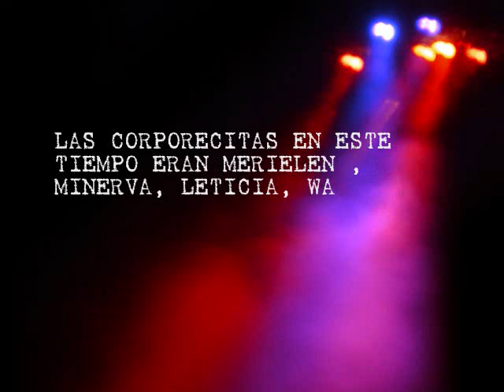SACHI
LA HISTORIA DE SACHI EN SABADO CHIQUITO DE CORPORAN.